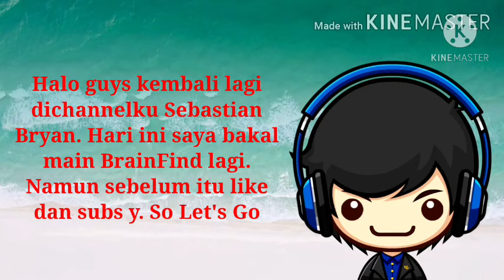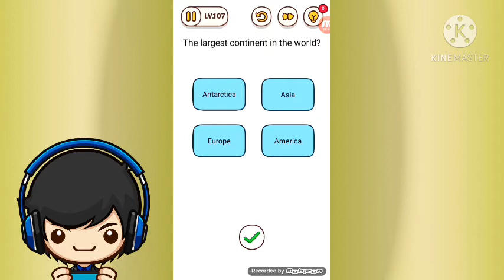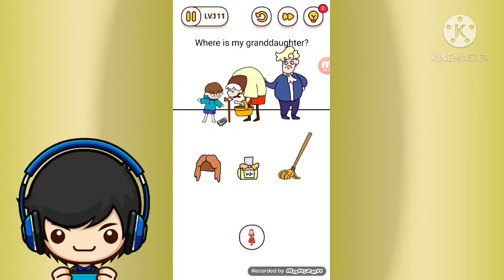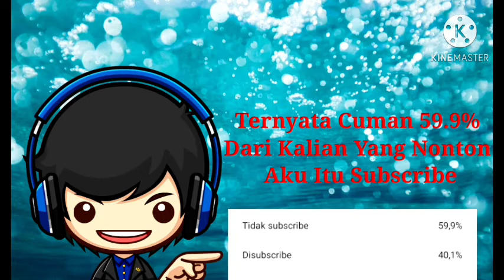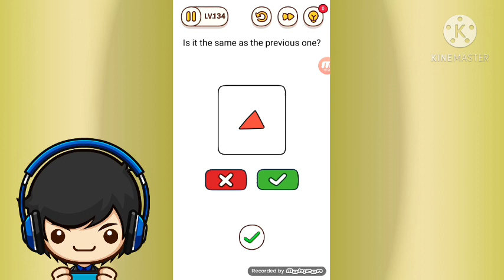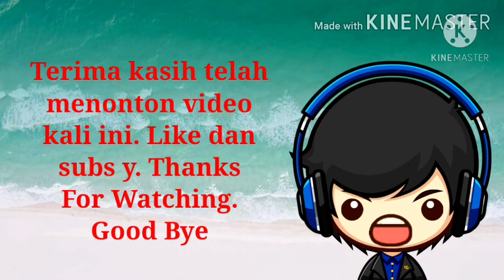Pertanyaannya makin gampang - Brain Find #4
Game: Brain Find (106-135)
Song: UnderTale Shop